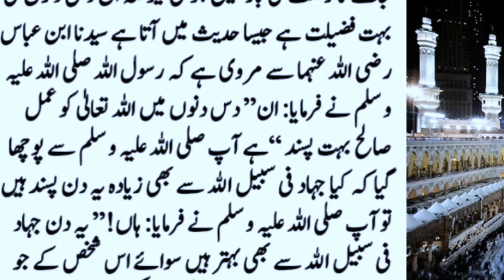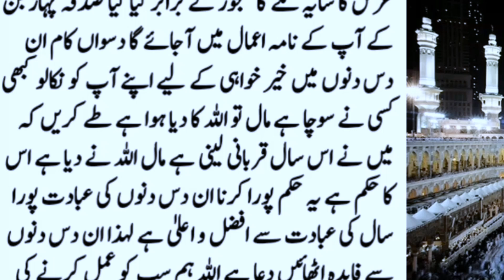Zil Hajj Kay 10 Din Ki ibadat | Zil Hajj KY 10 Din Ye Kam Kary | HOORAN ZARWEEN